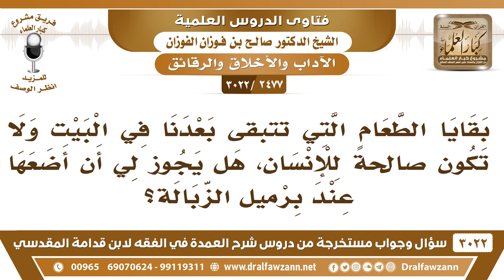[2477 -3022] بقايا الطعام التي لا تصلح للإنسان هل يجوز وضعها في برميل الزبالة؟ - الشيخ صالح الفوزان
-"[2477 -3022] السؤال: بقايا الطعام التي تتبقى بعدنا في البيت ولا تكون صالحةً للإنسان هل يجوز لي أن أضعها عند برميل الزبالة؟
الجواب: الجَوَابُ: ما تضعها في مكان إهانة، تضعها في مكانٍ طاهر، تتركها للطيور للقطط تأكلها، نعم، تحطّها في مكانٍ طاهر، وخلها للطيور أو للبهائم تأكل.
للاشتراك في قناة الشيخ صالح الفوزان

للاستفسار والإقتراحات والدعم
رئيس الفريق
لمشروع كبار العلماء